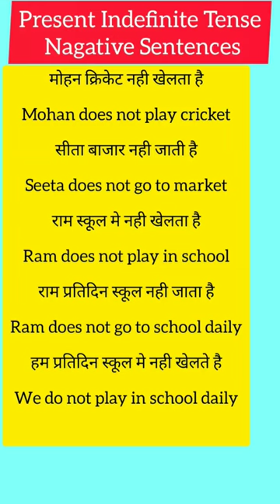Present Indefinite Nagative Sentence